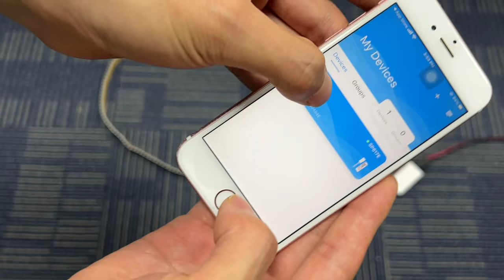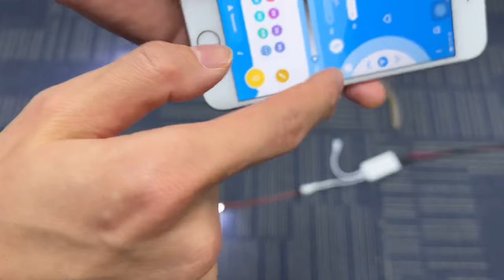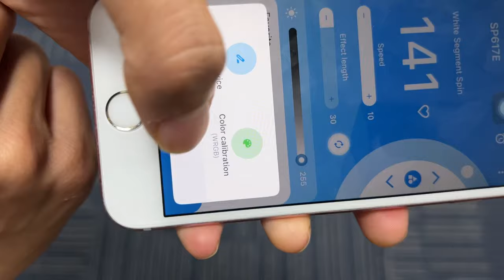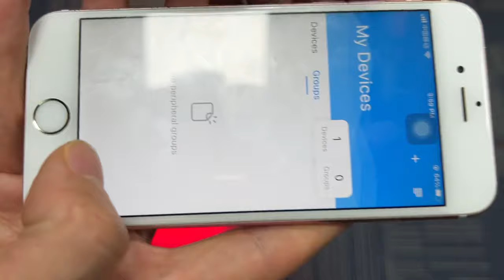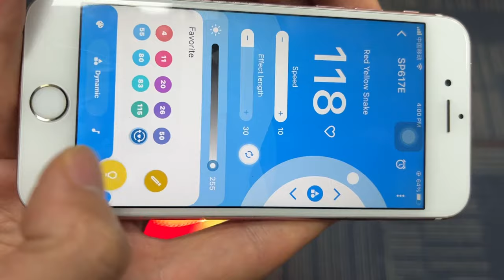WS2814 RGBW Addressable LED Strip Light Work With Music SP617E Bluetooth LED Controller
This is our new RGBW TM1814 SK6812 TM1814 RGBW digital music led controller: